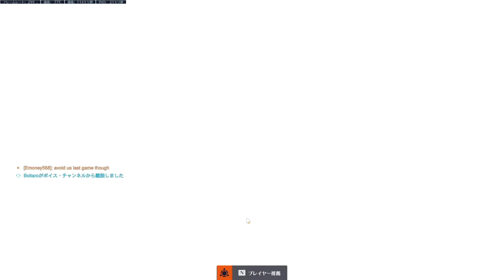『最大1031ダメージ』を生み出すキャスディの禁断奥義【オーバーウォッチ2/OW2】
OMAKEでも禁断の奥義を使ってますｗ
フラバンだともっと綺麗に決まるんだけどな…

Twitchでほぼ毎日配信中！
【Twitter ID】@tqq999
普段はFPSをメインに動画をアップしています！
CSとPC共に全ロール、グランドマスターに到達
DPS TOP500フィニッシュ達成

キーボード：Razer Huntsman Mini
マウス：Logicool/ GPRO X
モニター：BenQ/ ZOWIE XL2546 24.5 inch 240Hz
マイク：SHURE / BETA58A
イヤホン：SHURE / SE215
マウスパッド：G-SR